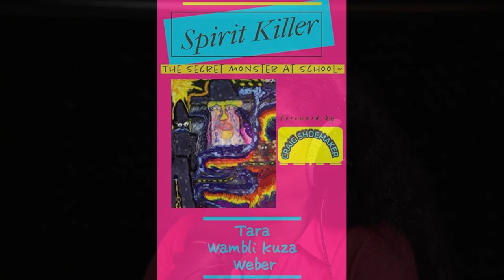Ep. 024 - Tara Wambli Kuza Weber | Still Standing Up Podcast with Craig Shoemaker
On this episode, host Craig Shoemaker is joined by special guest, social activist Tara Wambli Kuza Weber!  This week we discuss activism, the power of telling your story, abuse, Tara's book, "Spirit Killer: The Secret Monster at School," and a lot more! "Still Standing Up with Craig Shoemaker" is a podcast that shines a spotlight on life transformations and the remarkable turnarounds of his esteemed celebrity guests. Through laughter-infused insights, Craig and his guests delve into tales of resilience amid life's trials, tribulations, and inspiring transformations.

Theme Song: Stand Up, Written & Performed by Frankie Anne
Copyright